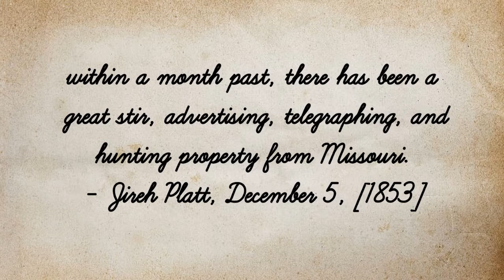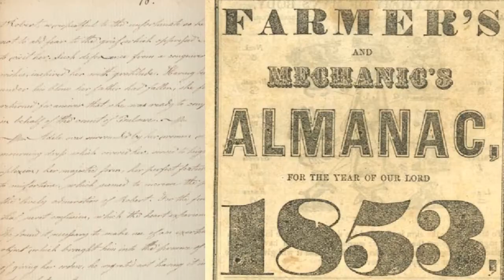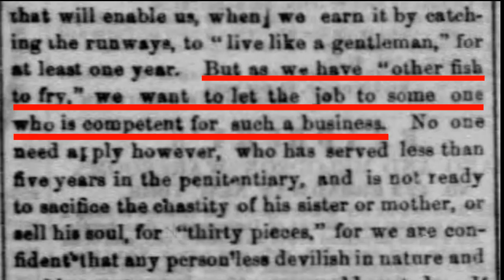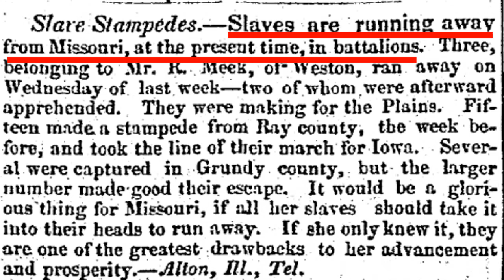1853 Palmyra Stampede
Narrated by Cooper Wingert, '20, produced for Slave Stampedes on the Missouri Borderlands, by the NPS Network to Freedom and the House Divided Project at Dickinson College, 2020